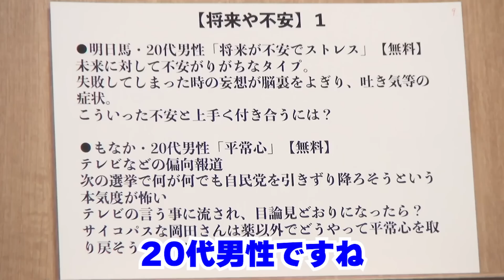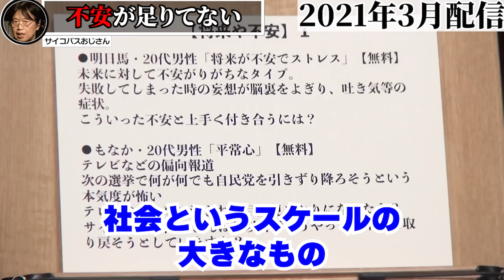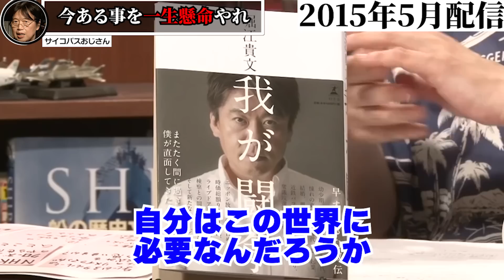【要注意】間違えるのが怖い。失敗したくないからイヤな事からずっと逃げてきた。こういう人は最後にエラい目にあいますよ。【岡田斗司夫/切り抜き/サイコパスおじさん】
※この動画は2021年3月・2015年5月・2013年6月に配信されたものです。

0:00 ハイライト
0:32 失敗しないとリカバー力が上がらない
4:54 僕らはこの世界に必要なのか？
5:41 目の前の事に集中。失敗を恐れない
9:31 としおが何歳が幸せだった？・失敗を避けるのは幸せなのか？